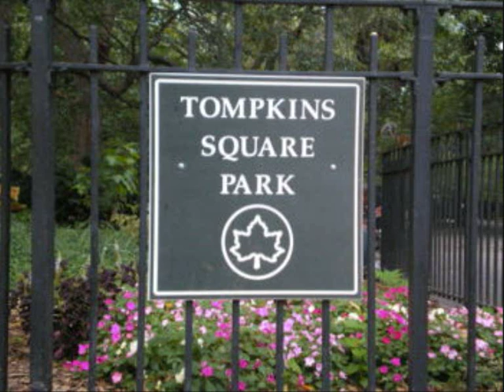The Brendan Hines - Miss New York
Fan video from the album "Good For You Know Who"

hobos and tacos
and broken down Hondas
no-doze and slo-mos and Jane Fucking Fondas
sunshine and red wine
and how is the torque?
I miss New York

fuck you but thank you
may i ask who's calling
run throughs and jet blues and beach volleyballing
palm trees, exposed knees
i punched Mickey Rourke

Washington Square, are you still there?
do you still have drugs, jugglers and bucks to spare?

sunglasses, free passes
and come see my band
valets and bad plays and condoms in sand
freeways and delays,
carnitas means pork
but i miss New York

marine layers, mad dog stares and avocados
drunk driving, high fiving, money up my nose,
texting and sexing,
i hugged Mickey Rourke

Tompkins Square, are you still there?
do you still have bugs, mohawks and drugs to spare?